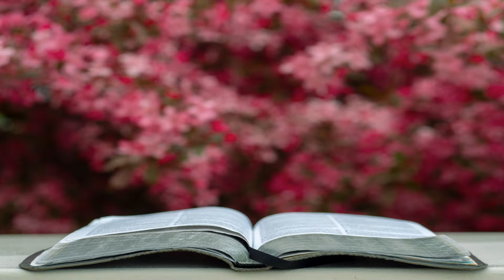Living Water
John 7:1-37
Evan. Eric Goetsch
Emmanuel Baptist Church - Winchester, VA

Watermark logo created with Logomakr.com